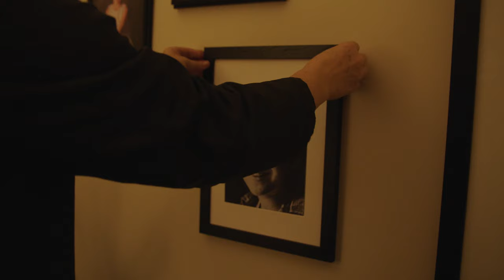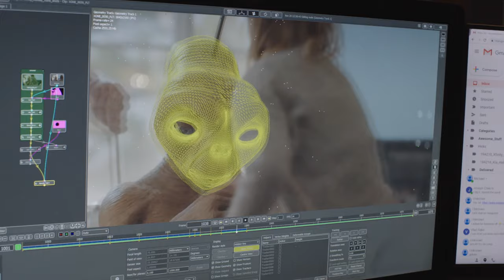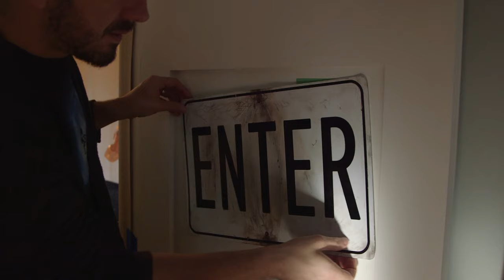The Making Of | E.T. Came Home For Christmas 🎄☝️ | Sky Christmas Ad 2019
Go behind the scenes to see how Steven Spielberg’s iconic movie came back to life for Sky's Christmas short story after 37 years.